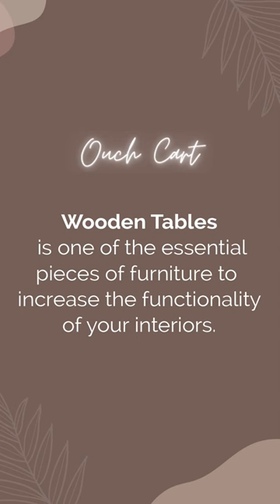2023 Latest Wooden Table Designs For Living Room | Ouch Cart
2023 Latest Wooden Table Designs For Living Room | Ouch Cart